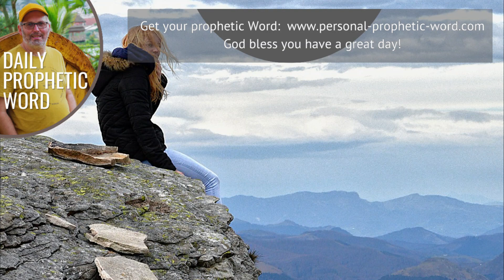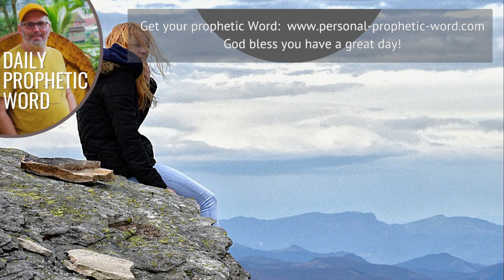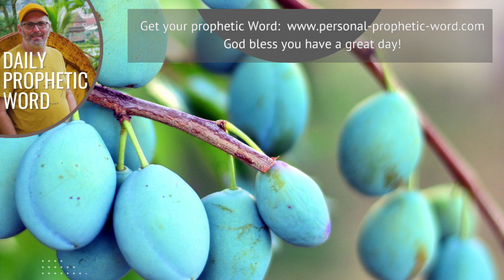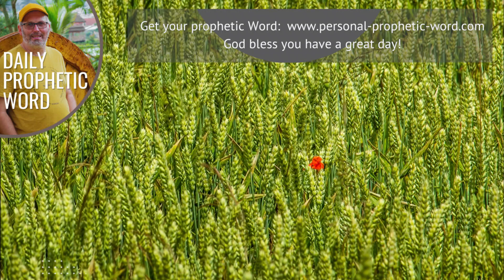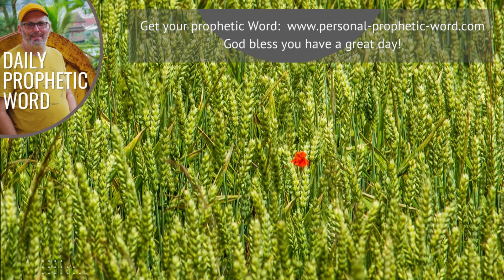Daily Prophetic Word 5 September 2023 All Words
►► Don't miss these prophetic words:
Prophetic Word for this week **NEW
Prophetic Word for September 2023 **NEW
Prophetic Word for September 2023 Word 2 **NEW
Prophetic Word for September 2023 Word 3 **NEW